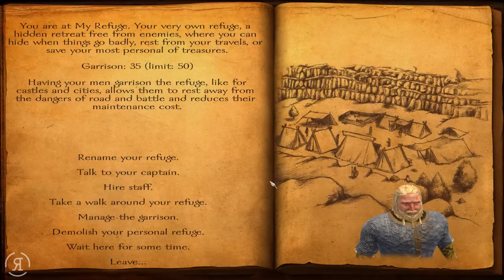Viking Conquest (Reforged Edition) - Part 11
Viking Conquest (Reforged Edition) - Part